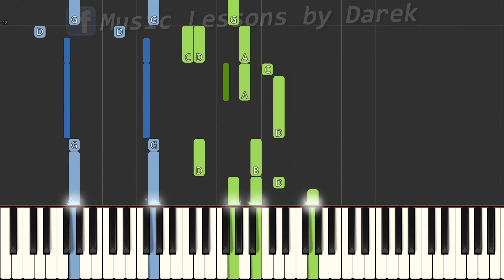🎹 Cicha noc - Piano Tutorial (TRUDNA! wersja) 🎵 NUTY W OPISIE 🎼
0:00 Tutorial
0:47 Outro

tagi:
nauka gry na keyboardzie
keyboard
nuty na keyboard
nuty
melodia
fortepian
pianino
tutorial
poradnik
akordy
jak zagrać
gitara
taby gitarowe
Midi
Musescore